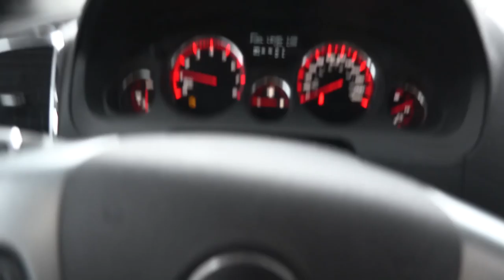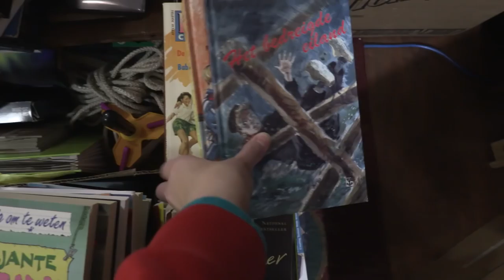Cassette Tapes (A New Bed, Sleep Expert, and Spring Cleaning)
Day 1,844